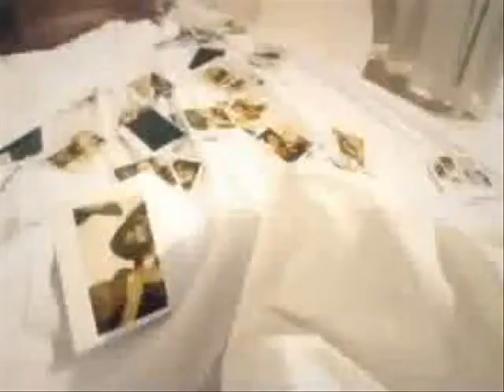David Guetta feat. Kid Cudi - Memories (animated subtitles)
Fan made clip of David Guetta feat. Kid Cudi - Memories
Totaly new edit with animated subtitles.
Have Fun !!!